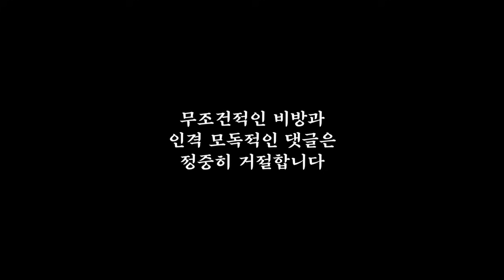이건 말이 안됩니다 변하기전에 빨리 가세요 스타렉스 팝업 텐트 전동시트 새미 캠핑카 1580만원 DS 디에스팩토리 우주에서 가장 공격적인 가성비 저렴한 가격 소음 없는 싱크대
DS팩토리 : 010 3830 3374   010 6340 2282
울산 동구 방어진순환도로 538

이건 말이 안됩니다
우리 사장님이 미쳤어요
부산 벡스코 동아전람에서 전시하고 있는 스타렉스 새미 캠핑카
변하기전에 빨리 가세요
스타렉스 팝업 텐트 전동시트 전기 장치 싱크대 새미 캠핑카 1580만원
DS 디에스팩토리
우주에서 가장 공격적인 가성비 저렴한 가격